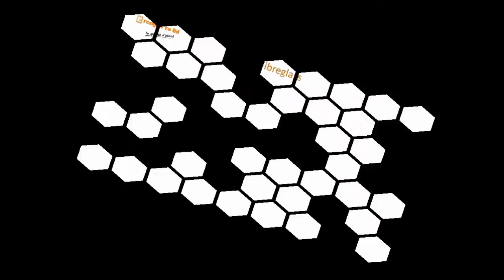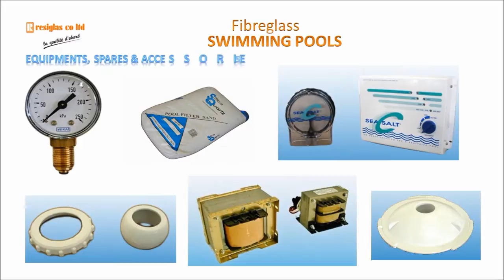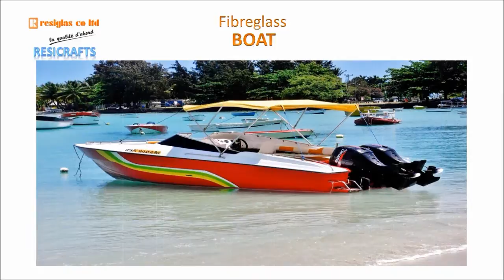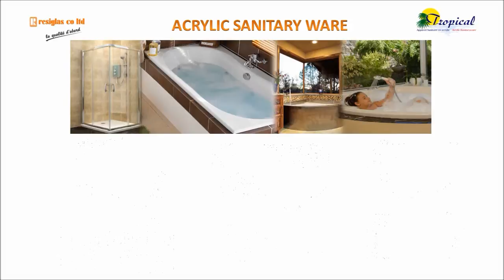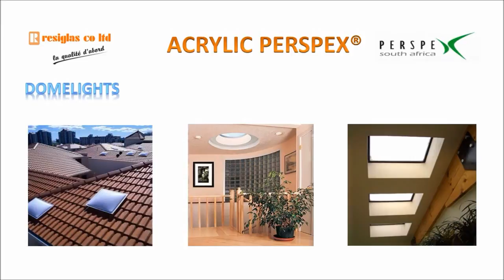Resiglas Co Ltd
Tanks, Swimming Pools, Boats, Household Products, Septic Tanks and Grease Traps, Roto Moulded Polyethylene Products, Polystyrene Products, Sanitary Wares, Perspex Acrylic and DMC.